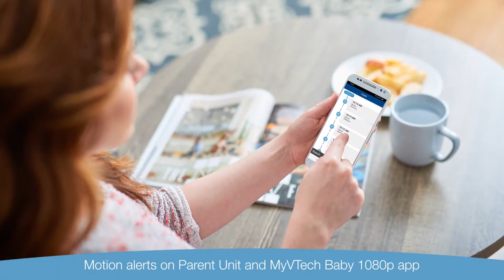VTech RM5752 HD Video Monitor with Remote Access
The VTech RM5752 is a HD Video Monitor with Remote Access and many more great features! You will have remote access from your phone, be able to record your viewing as pictures or video. Two Way communication, 5 beautiful lullabies and 4 natural sounds to help baby to sleep.

You can monitor the baby rooms temperature with alerts to your phone. You can even set up motion detection alerts! The sound activation lets you know when baby wakes and is making sound.

The 5 Inch Screen is a High Definition screen, so you wont miss any detail and the  10x remote digital zoom is incredibly clear.